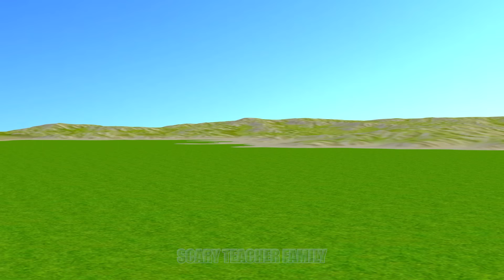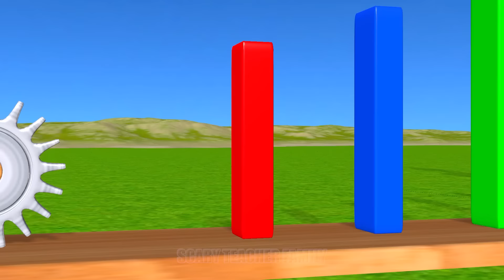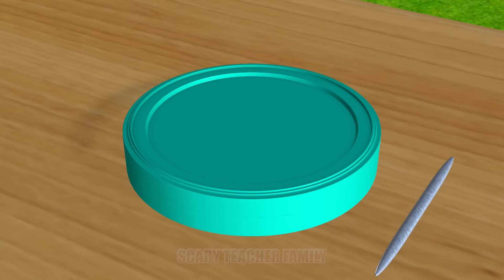Scary Teacher 3D vs Squid Game Who Faster Wash Basket Vegetable Wet vs Water Pot 5 Times Challenge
Scary Teacher 3D vs Squid Game Who Faster Wash Basket Vegetable Wet vs Water Pot 5 Times Challenge Nick and Tani Winning Miss T vs Scary Neighbor vs Granny Loser.